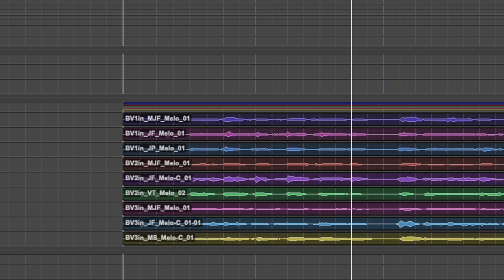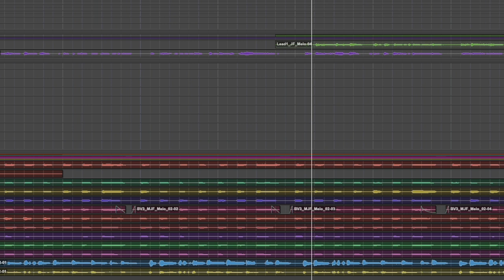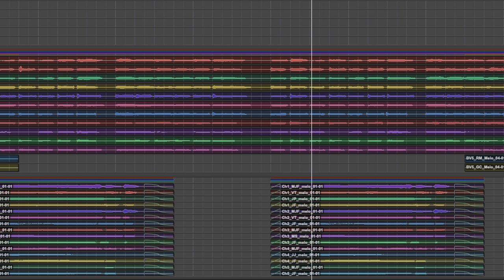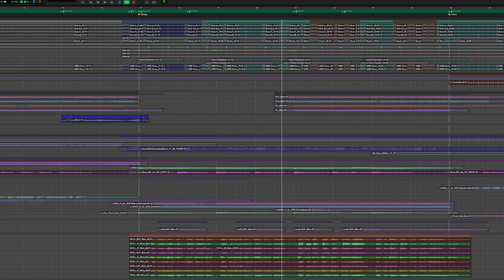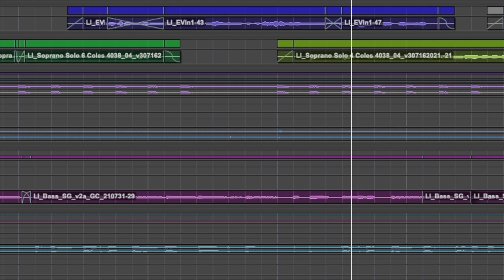Leave It - the Remotes Band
Original by Yes - written by Trevor Rabin, Chris Squire, Trevor Horn
Produced and Arranged by Jeff Francis
Audio Engineer: Pete Wiejaczka

Band
Bryan Anderson - Keyboards
Leland Best - Vocals
Victor Cajiao - Saxophone
Tom Charlesworth - Keyboards
Greg Curda - Vocals, Bass
Jeff Francia - Vocals, Percussion
Megan Francis - Vocals
Andy Lipnick - Guitar
Dale Nabeta - Guitar
Ray Maxwell - Vocals
J.J. McKenna - Vocals
Jeffrey Powers - Vocals, Percussion
Todd Reynolds - Strings
Mike Sweeney - Vocals, Drums
Vienna Tran - Vocals, Strings
David Warner - Strings
John Wallace - Keyboards